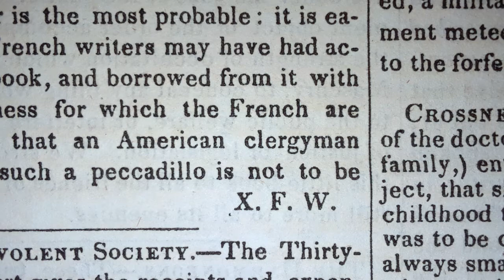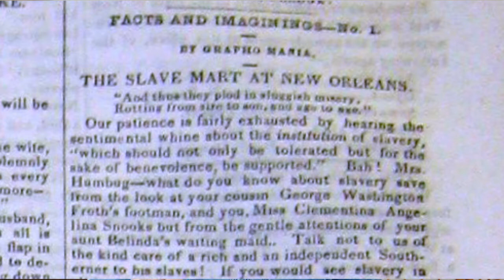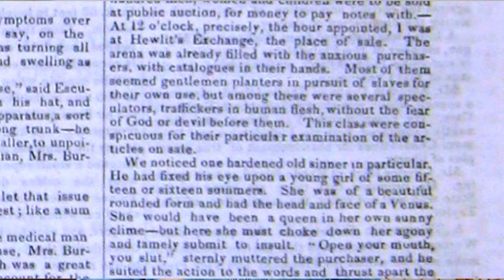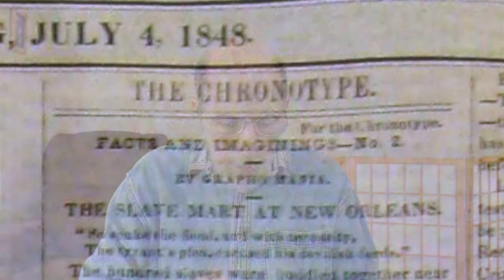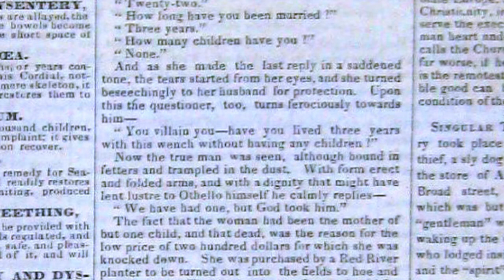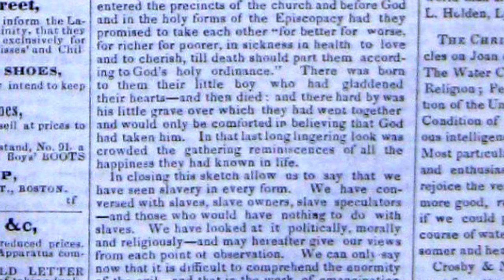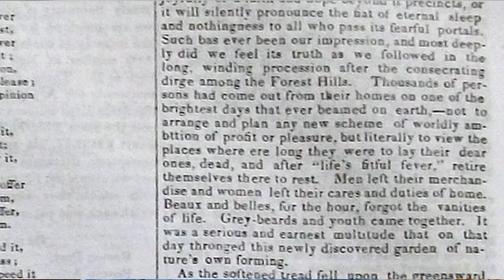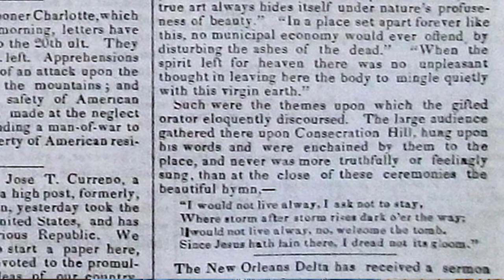Stephen Sakellarios video blog June 11, 2021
I explore a three-part series written by Mathew Franklin Whittier in 1848. This is investigative journalism, where Mathew, as an abolitionist undercover agent in New Orleans, attended a slave auction. He then reported it under a pseudonym for the radical Boston "Chronotype," which was edited by his friend, Elizur Wright. At the outset I play a clip of my 2008 hypnotic past-life regression, in which I talk about having attended a slave auction as Mathew, and the effect it had on me. I also point out a "smoking gun" which identifies this anonymous report in the "Chronotype" as Mathew's work. Finally, I show that in the third and last number of the series, Mathew dedicates the exposé to his beloved late wife, Abby (whom I believe had convinced him of the abolitionist position).
Note that I felt Mathew had interviewed slaves--and documented that feeling--before I found this evidence for it.

Warning: some viewers may find this material disturbing.